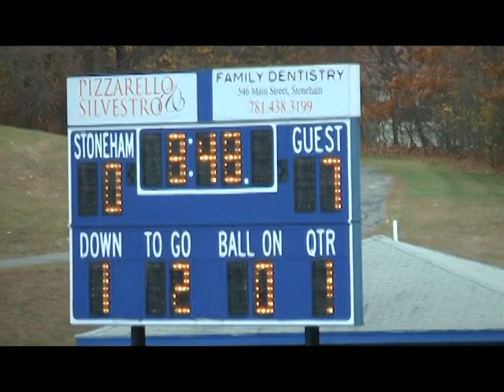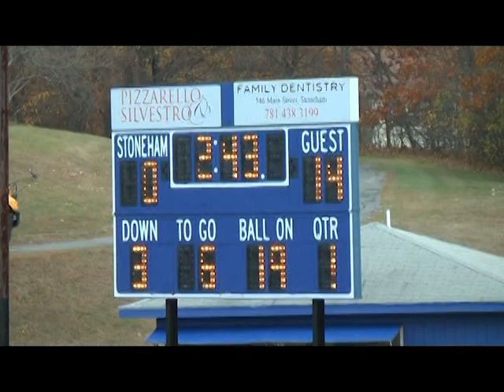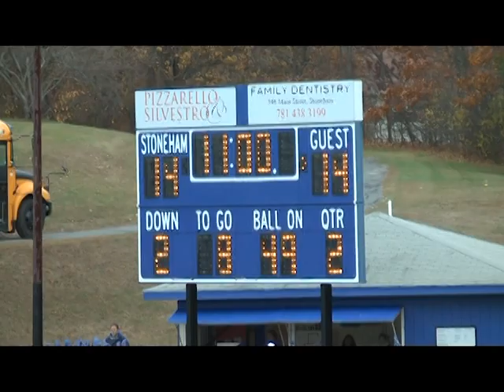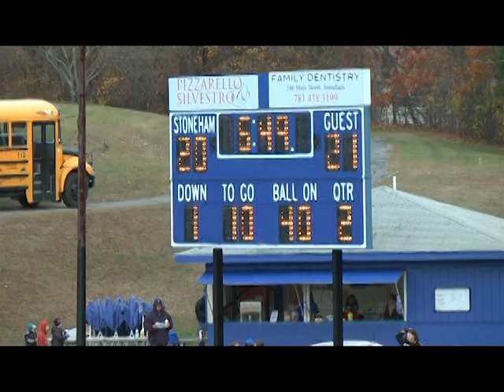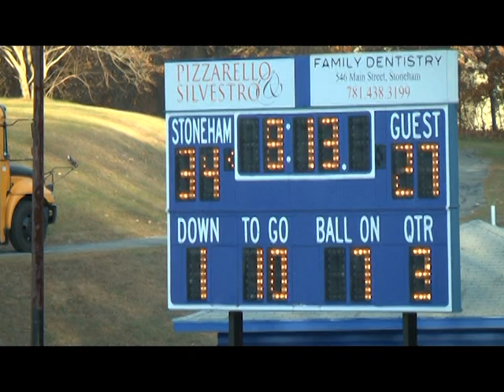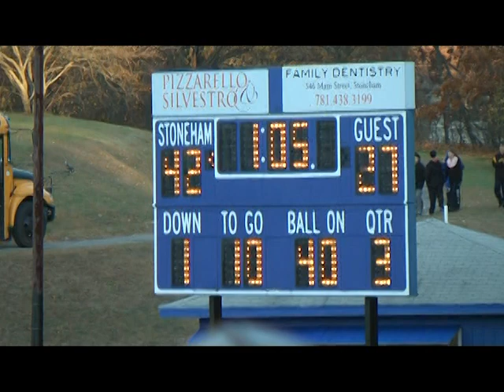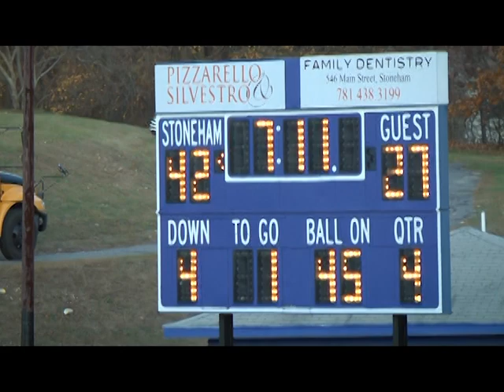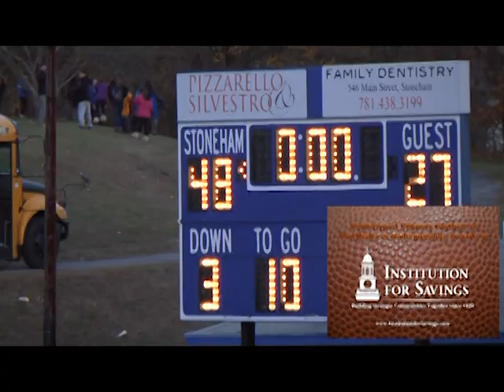Newburyport Football vs. Stoneham 2013